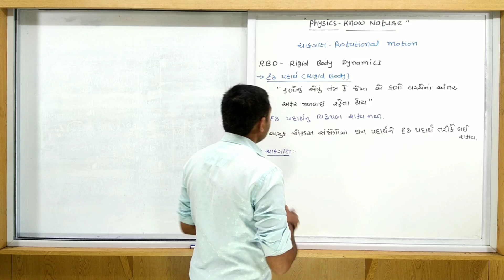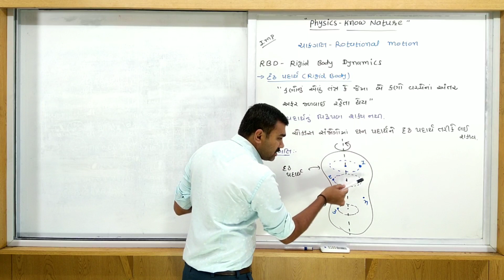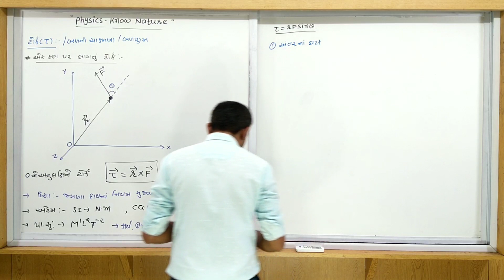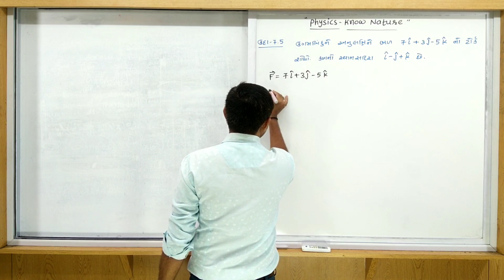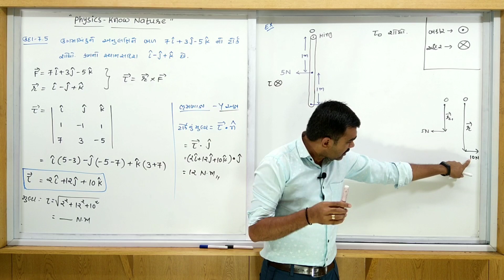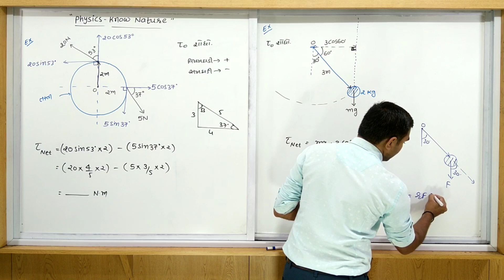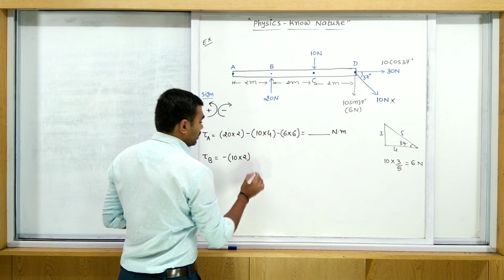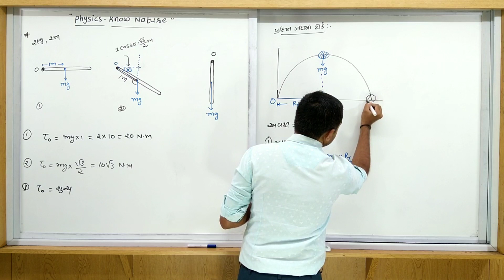STD 11 | PHYSICS | GUJ MED | DAY 11 | RIGID BODY DYNAMICS | VASISTHA E - LEARNING SERIES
RBD Introduction, Torque On Partical, Example Of Torque